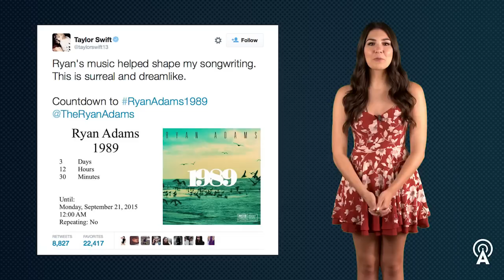Ryan Adams' 1989 Cover Album Gets Official Release Date, Cover Art Unveiled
Ryan Adams Reveals Cover Art and Official Release Date for 1989 Cover Album

Ryan Adams' 1989 cover album is right around the corner, and no one could be more excited than Taylor Swift herself! Find out when you can get your hands on the full album.

Ryan Adams’ 1989 is about to become a reality... Adams announced via Instagram that his Taylor Swift cover album will be released digitally on September 21st. T-Swift even chimed in, giving her blessing and kicking off the release countdown, tweeting, "Ryan's music helped shape my songwriting. This is surreal and dreamlike." Adams recently premiered his "Bad Blood" cover to promote the record on Beats 1, and has teased bits of "Style" and "Blank Space." He's also cited The Smiths as a major influence in the cover series. For more on this and other new music stick with us at All Music dot com.